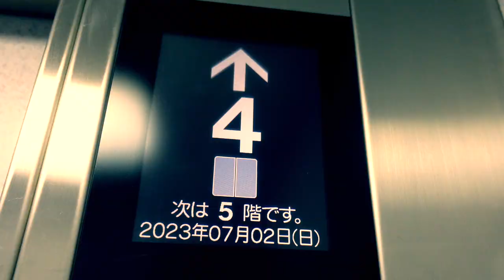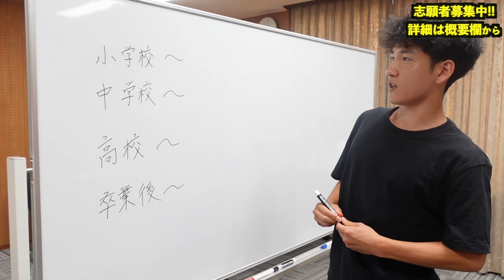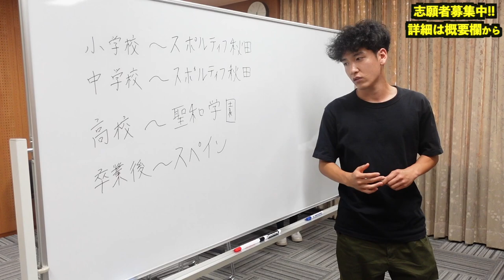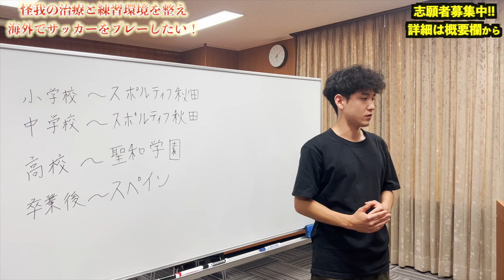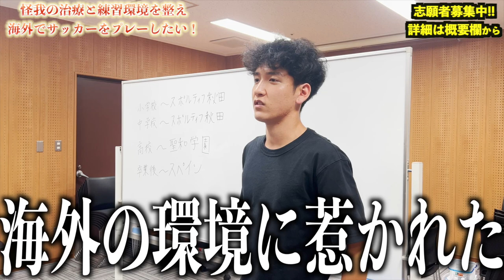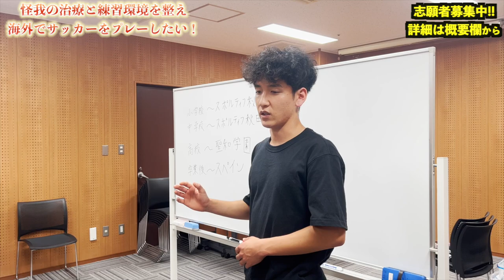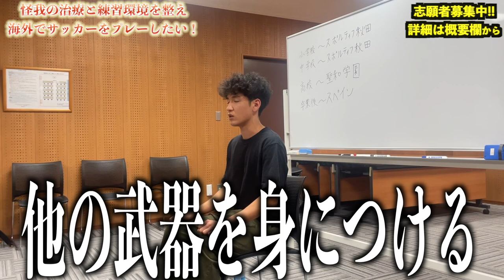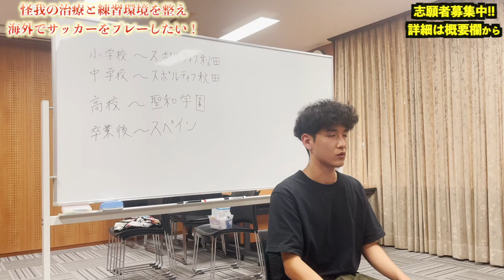【前編】プロを目指す若者に留学費用を全額投資!?人生逆転を賭けた挑戦が今始まる。【矢作祥馬】［1人目］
今までサッカー選手を目指していた人達が
こんな企画があったら…

そんな夢のような企画を
この度、新しくスタート。

その名も…

　　　　　　　　【サカドリ】
　　　　〜サッカー選手応援プロジェクト〜

この企画はサッカー選手を目指す人達を、
金銭面で支援するチャンネルとなります。

海外でサッカーをしたい。
渡航費、トライアウト費用など。

日本でサッカー選手になりたい。
社会人だからバイトじゃなく
トレーニングに専念したい。

様々な部分での費用をこちらで
全面的に支援させて頂きます。

⚫︎支援される条件

①まずこの企画に出演。
(YouTubeに映る事を同意して頂きます)

②その際に支援者の方々に
自分の熱量、技術を評価される。

③年齢…18才以上。

たったこの3つのみです。
性別も問いません。

⚫︎応募方法↓

この企画の発案者の森陰(もりかげ)の

そこにDMを送る。

⚫︎DMの記載内容

①名前フルネーム
②現時点での年齢
③小学生からの選手歴
④海外経験アリorナシ
⑤自分の簡単なプレー動画。
(試合映像じゃなくてもOK)

皆様の挑戦を楽しみにしてます。

人生を逆転させるにはここしかない。